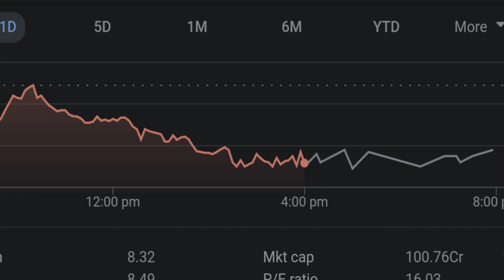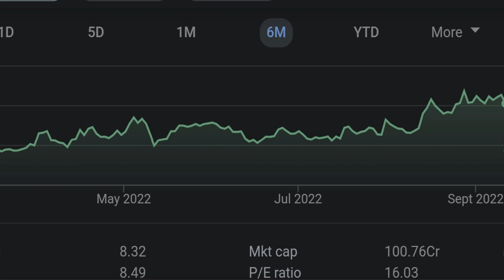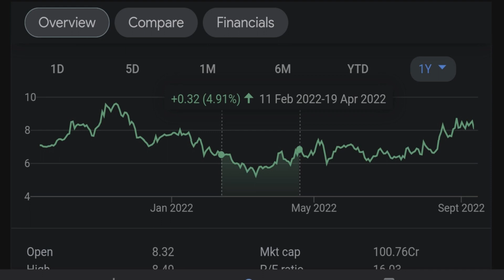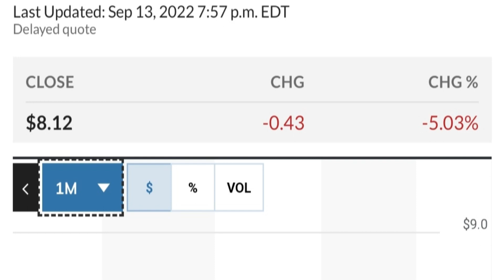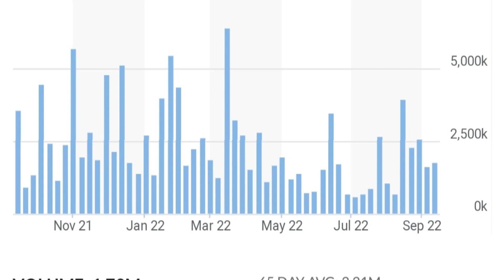👀😮 GEO Stock Technical Analysis And Predictions Geo Group Stock